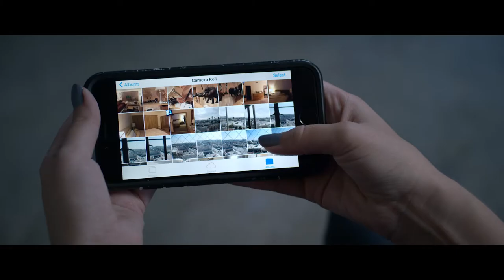DRIP Trailer | NFMLA October 21st 2017 Film Festival